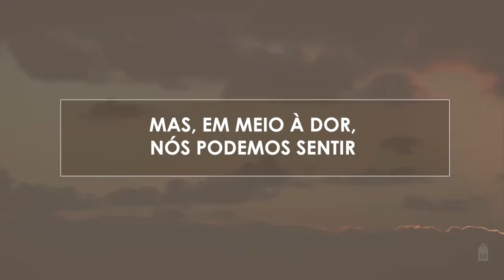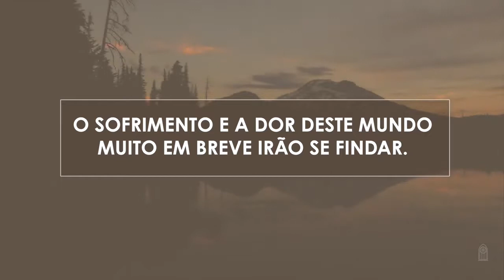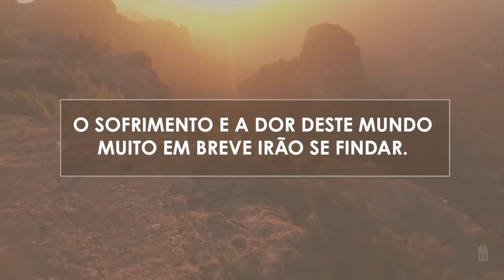Novo Hinário Adventista • Hino 345 • Novo Dia Chegara • Playback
345. NOVO DIA CHEGARÁ
Letra: Wanderson Paiva
Orq.: Samuel Krähenbühl

1. Muitas vezes aqui nós queremos saber
A razão para tanto sofrer.
Vemos gente chorar, vozes a lamentar;
Já não há mais razão pra cantar.
Mas, em meio à dor, nós podemos sentir
A presença do nosso Senhor.
Ele estende Sua mão, não nos deixa cair.
Com bondade assim nos diz:

O choro pode durar uma noite;
A alegria virá de manhã.
O sofrimento e a dor deste mundo
Muito em breve irão se findar.
Jesus Cristo prometeu,
Sua promessa cumprirá.
Logo a noite escura se acaba;
novo dia chegará.

2. Você pode confiar em Jesus, o Senhor.
Ele aqui muita dor suportou.
Carregou uma cruz por você e por mim.
Seu amor divinal não tem fim.
Tão sozinho sofreu, tão sozinho morreu
Pra podermos agora viver.
Mesmo a morte venceu; novo dia nasceu.